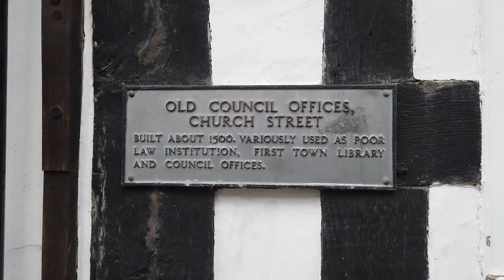Ledbury Walkthrough Market Town Herefordshire England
We visit the market town of Ledbury, a beautiful market town in Herefordshire. Join us on this walkthrough exploring its streets, alley ways and church. Filmed in April 2021.